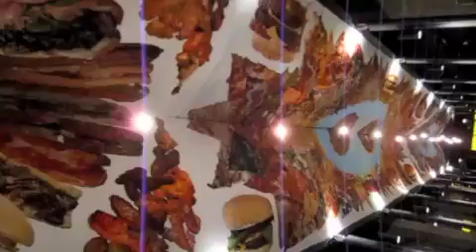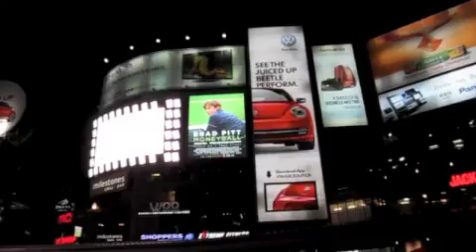Nuit Blanche Toronto 2011 Part 2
6th annual Nuit Blanche was a cold, windy night.